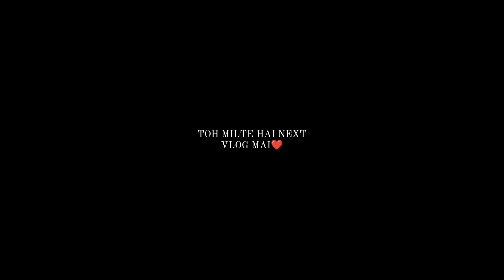ye kya ho gya Ferrari ke boyfriend ke sath...? 😥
Hope You Guys Loved It✨. Your valuable Comments Could Encourage us to make more such videos.
Hope you Do the same.

For Quarries Kindly Give us A mail on:-

.SHOOT AND EDITED BY :- DEEPAK SHARMA VLOGS
THUMBNAIL BY : AVI VERMA